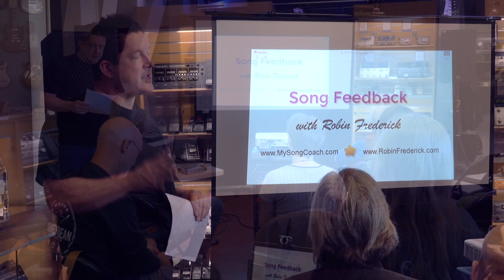Songwriting Clinic with Robin Frederick and Robbie Hancock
A song feedback session clinic with Robin Frederick and Robbie Hancock Music at Long and McQuade music store in Victoria BC Canada.  Local songwriters had the chance to submit their songs for feedback from a top level music producer and songwriter in the contemporary music industry.

Music composed by Robbie Hancock @ Songstar Recording Studio . Cue is called "Home At Last" Here is the full version.